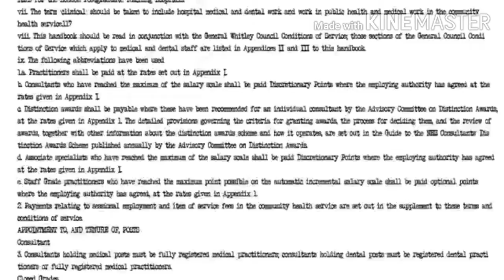Shed 17 And Project G-1: Teen Titans Death By Gut Gushers Sandwich V2